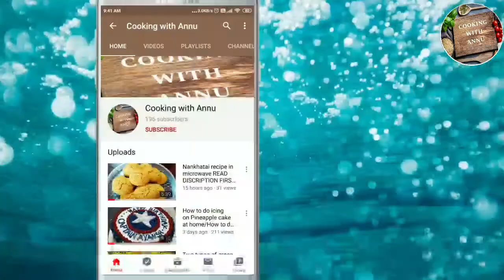Tomato stuffed omelette। घर पर बनाइये टोमेटो स्टफ्ड ऑमलेट 5 मिनट मैं easy recipe / Cooking with Annu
In this video , I am making tomato stuffed omelette . This omelette stuffed with tomato Ginger , Green chilli , Coriander leaves and Onion . This Tomato Stuffed Omelette is very easy to make and delicious to eat.

Ingredients

3 Egg whites ( अंडे )
1 Medium Tomato ( टमाटर )
Coriander leaves( हरा धनिया )
1 Green chilli( हरी मिर्च )
Ginger( अदरख )
1/2  Small onion( प्याज़ )